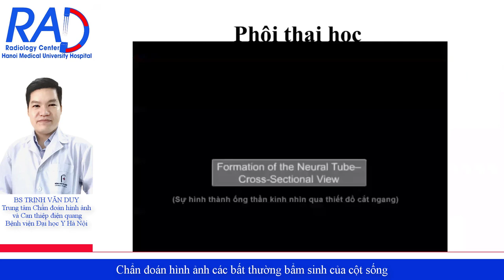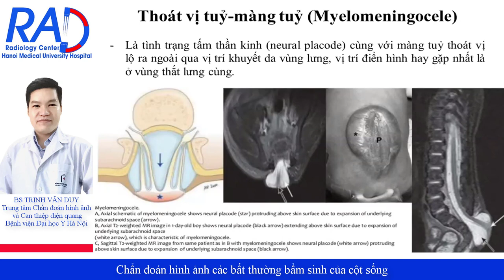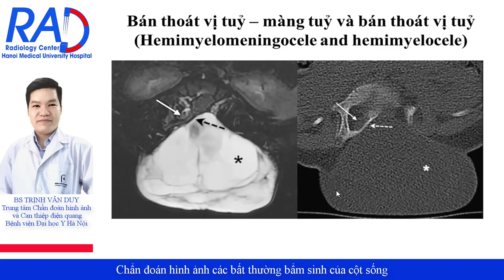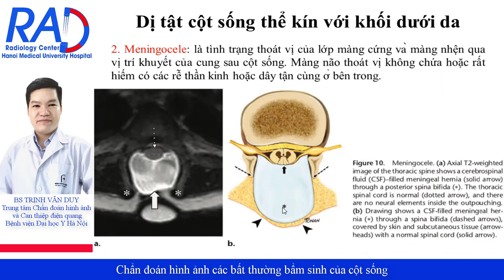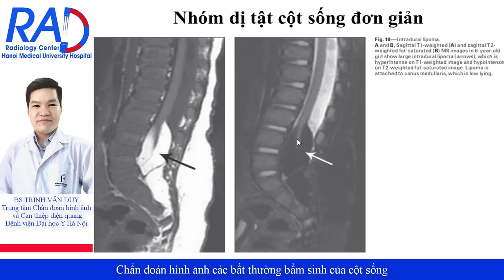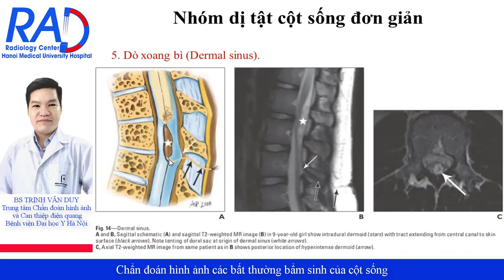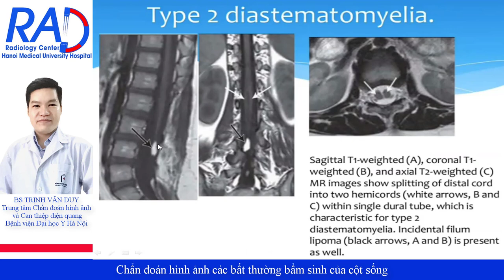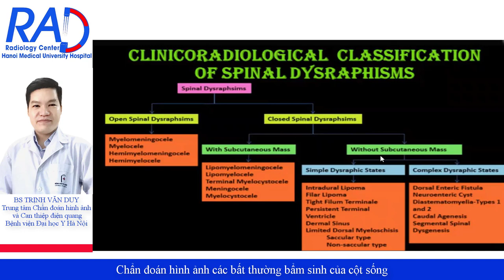Chẩn đoán hình ảnh các bất thường bẩm sinh của cột sống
Thực hiện: BS Trịnh Văn Duy – Trung tâm Chẩn đoán hình ảnh và Can thiệp điện quang – Bệnh viện Đại Học Y Hà Nội
Các dị tật bẩm sinh của cột sống và tuỷ sống là những bất thường hay gặp nhất chỉ sau các di tật bẩm sinh của tim. Ước tính cứ khoảng 1000 trẻ sinh ra thì có 1-3 trẻ có các bất thường bẩm sinh của cột sống

Trong chuyên mục ca lâm sàng hôm nay, chúng tôi xin trình bày về các dị tật bẩm sinh của cột sống và tuỷ sống, xin mời cùng theo dõi và bàn luận.

Để cập nhật những thông tin mới nhất, kính mời Quý đồng nghiệp và các bạn theo dõi các kênh thông tin truyền thông của Trung tâm Trung Chẩn đoán hình ảnh và Can thiệp điện quang – Bệnh viện Đại học Y Hà Nội